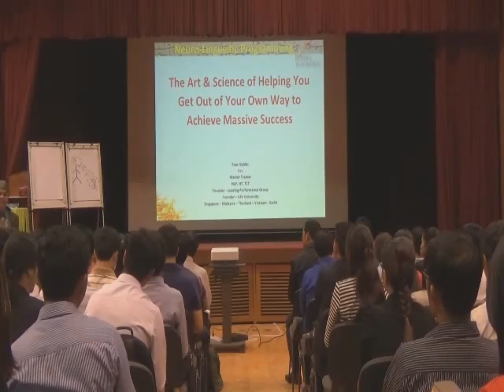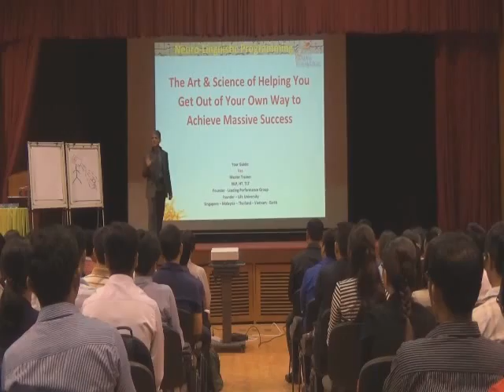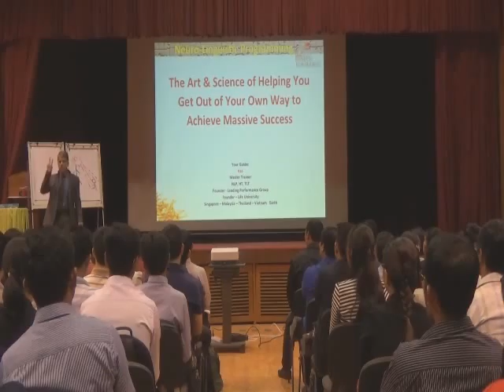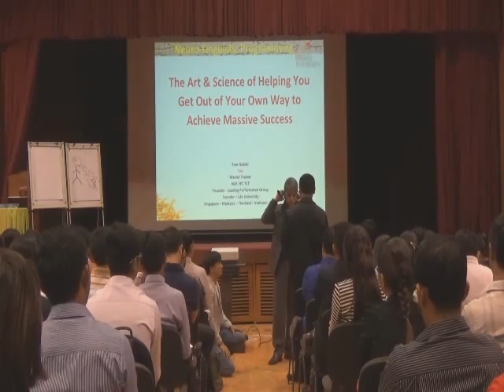How to controll yourself Part2